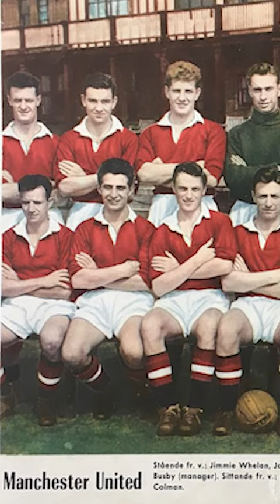THE LEGACY OF DENNIS VIOLLET AT MUFC [Part 1]